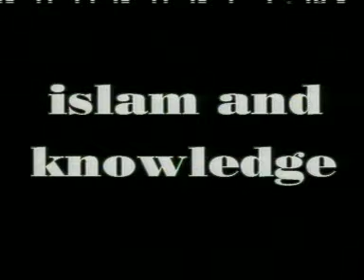Dr. Zakir Naik- Talk on Kuwait TV 2 Part 9 of 11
Zakir Naik